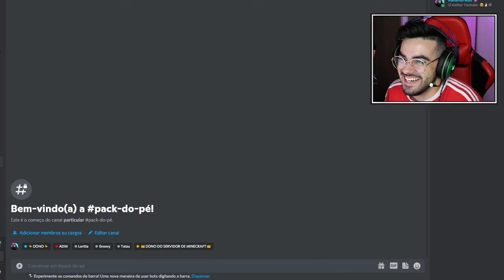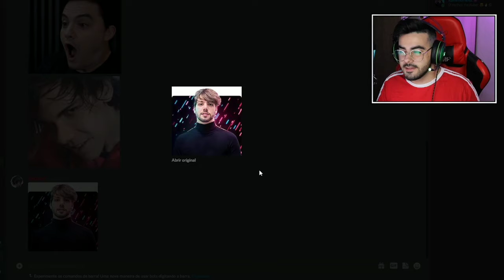DESCREVENDO YOUTUBERS | FEAT. HERU ‹ Rafa Nunes ›